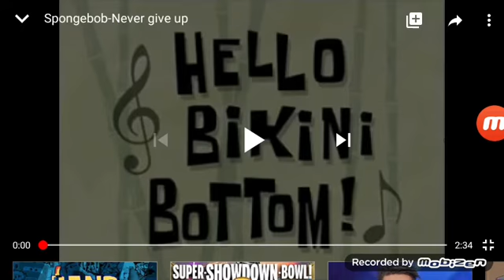This Spongesong Gives Me The Feels...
Credit to B_Viacom